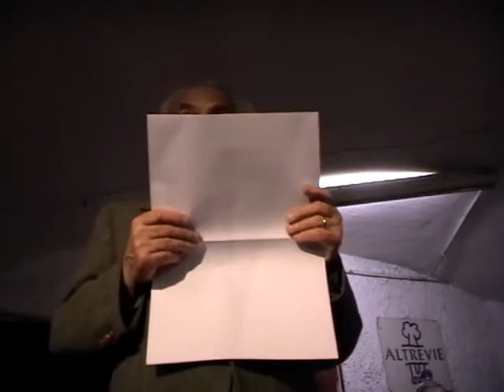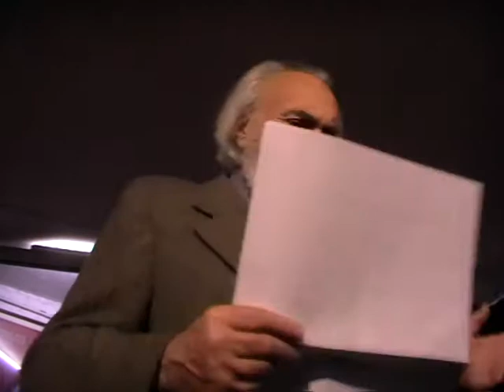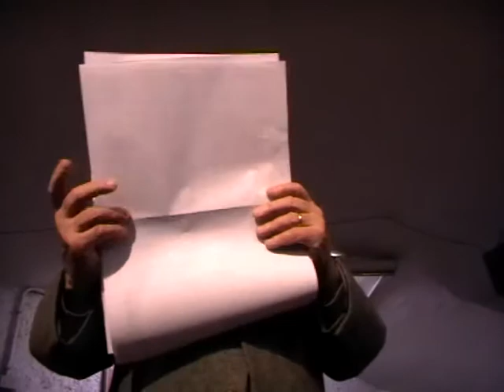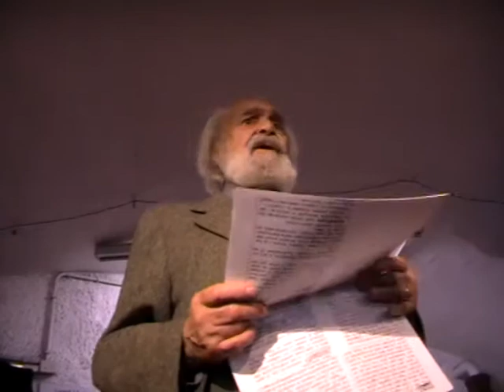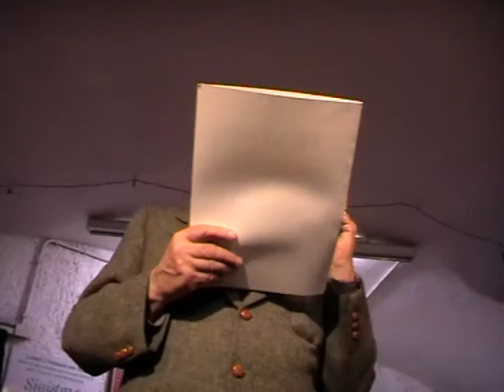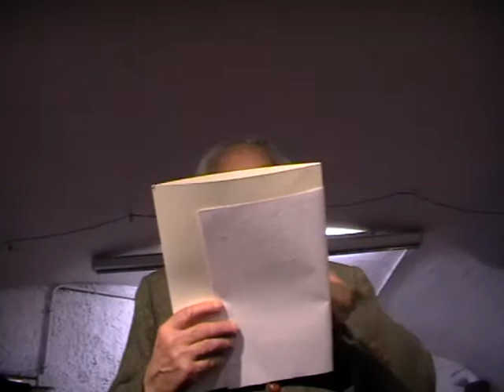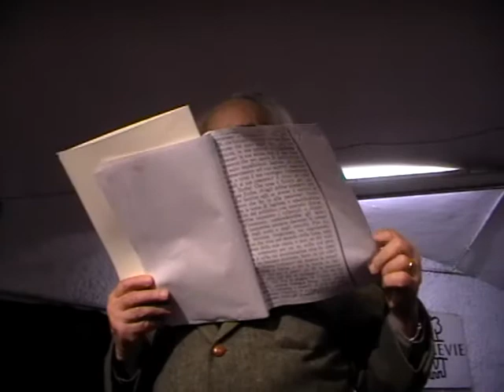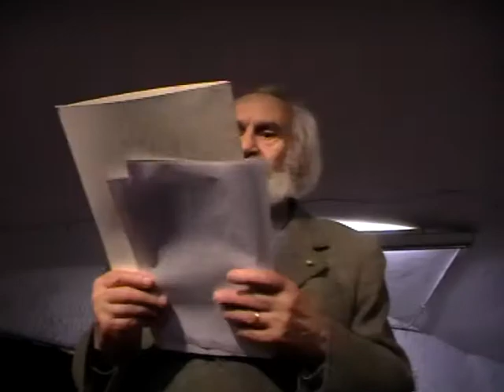Mario Maranzana: conferenza sul teatro del 18 gennaio 2009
L'incontro ha avuto luogo nella sede di ALTREVIE, via Caffaro n.10, Roma